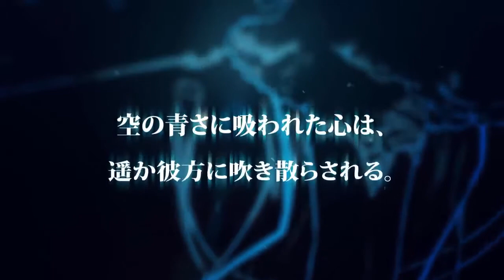Granblue Fantasy - HD Gameplay Trailer - Action RPG - PS4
I upload Game videos, Interesting videos, ASMR, News, AMVs and Funny videos.

Game: Granblue Fantasy
Platform: PS4
Release Date: TBA 2019